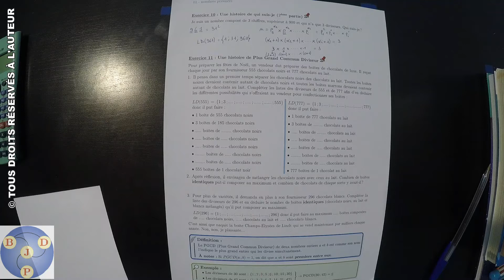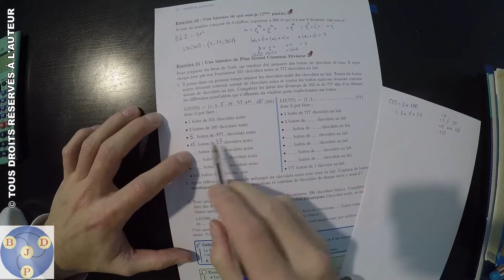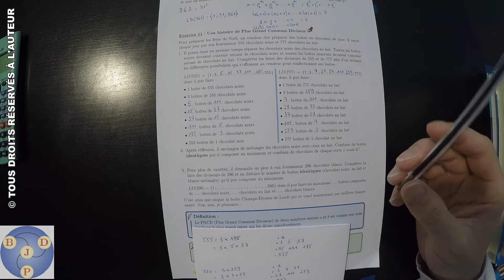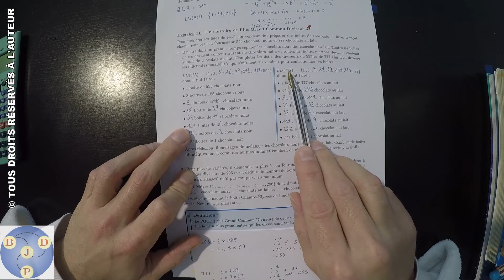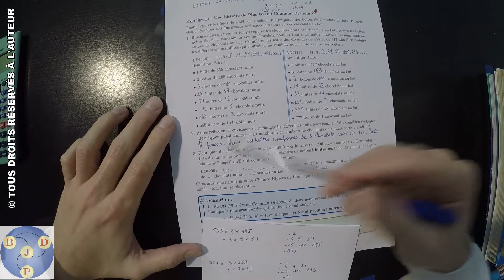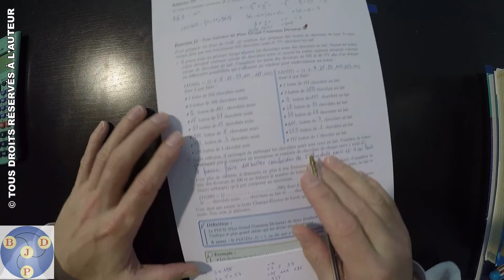3ème : 01x11 - Une histoire de Plus Grand Commun Diviseur